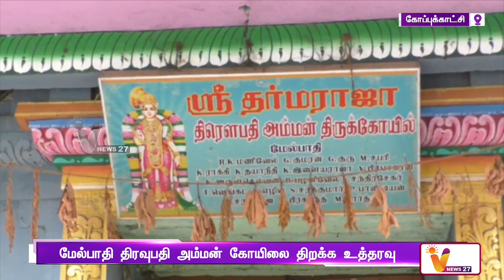மேல்பாதி திரவுபதி அம்மன் கோயிலை திறக்க உத்தரவு